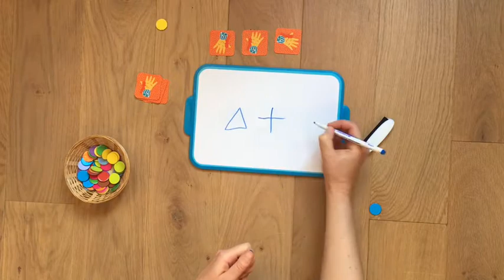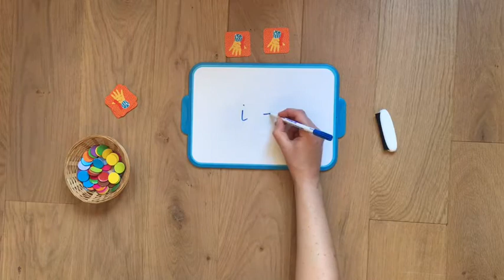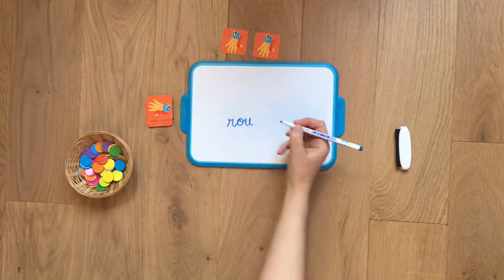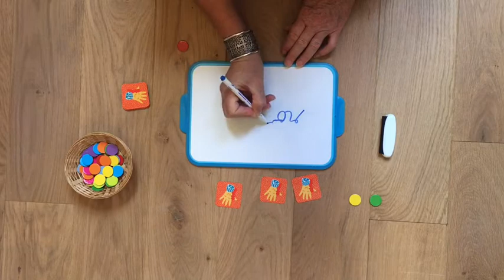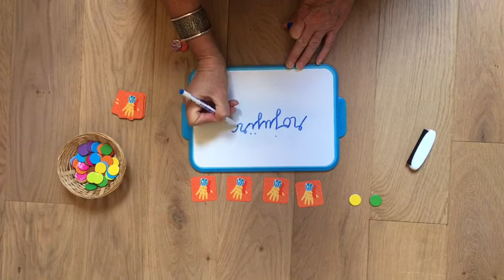[Encodage] Le jeu du magicien